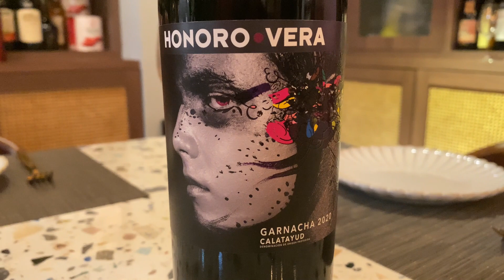Jace大大同所長又試酒啦！西班牙葡萄酒 Honoro Vera Garnacha/Juan Gil Moscatel 【EE Shop x 懶人堂】窮L開飯（第2集 Part B）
今日介紹過既產品，產品資訊可在Facebook「Wine Ochos」專頁查詢或直接聯絡：96174127 Ken Chan

紅酒-Honoro Vera Garnacha
白酒-Juan Gil Moscatel

有 🔥Vin式招牌格魯吉亞酒、德國抵飲好飲白酒。睇完啱心水仲可以即刻落單。
📞我地嘅whatsapp (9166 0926)同步開張，為大家服務。

買酒查詢或者想傾下計😜，仲可以加入 🍷EE Wine Club Whatsapp群組